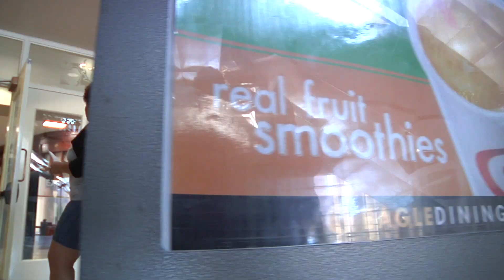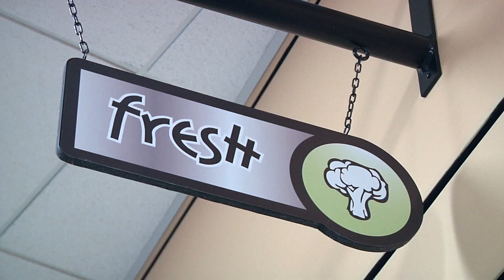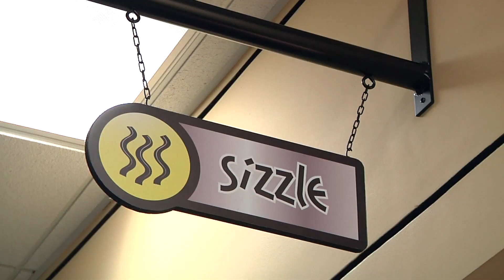Eating Healthy on Campus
If you're looking for a delicious healthy meal, it's right here on campus.  Learn more about how Eagle Dining is a great place for a healthy diet.